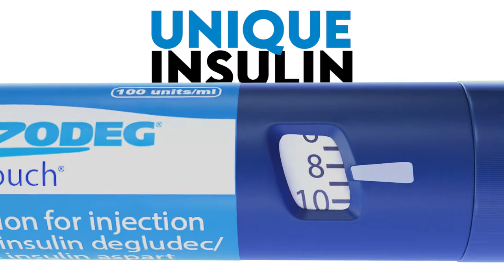Ryzodeg Novo nordisk